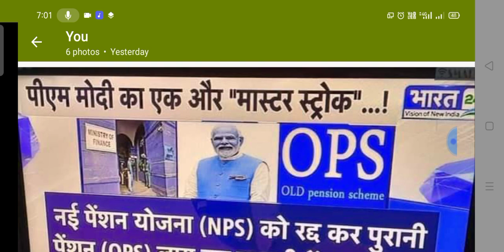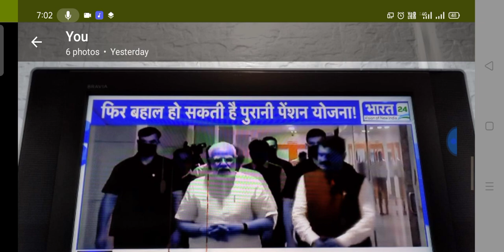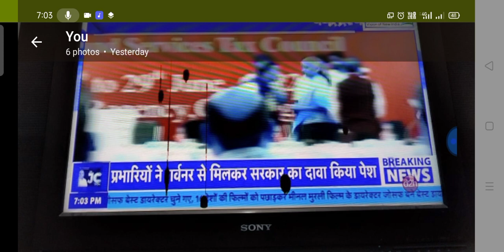पुरानी पेंशन होगी लागू/OPS Latest News Today/old pension Yojana/old pension Yojana latest news today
ops पुरानी पेंशन होगी लागू/OPS Latest News Today/old pension Yojana/old pension Yojana latest news today